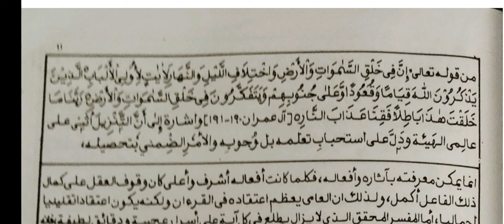Thashreehul Aflak Dars No 01 تدريس تشريح الافلاك